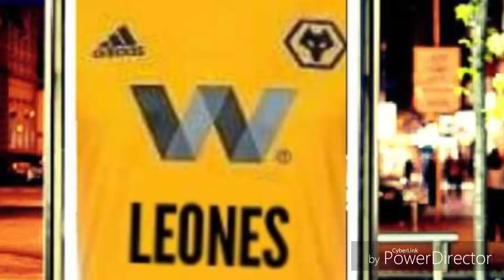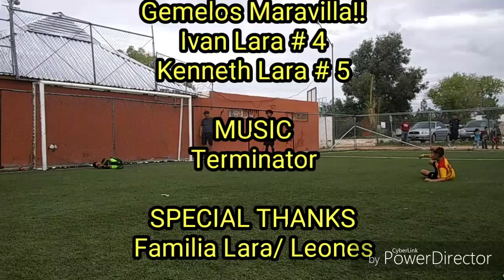Gemelos Maravilla!!Gol Kenneth! Leones vs Bachicuy!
Fútbol !! soccer!!  football!! Muchos goles, faltas, tarjetas, penaltis, y mucha diversión